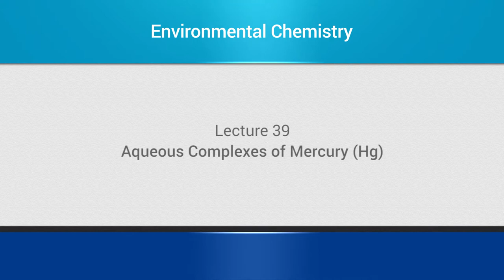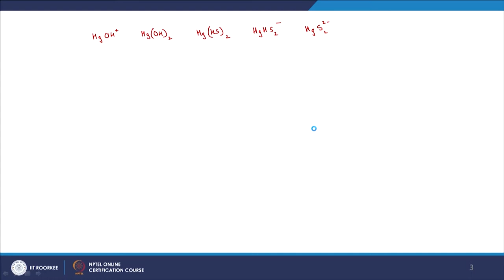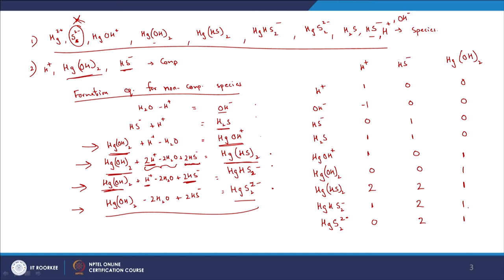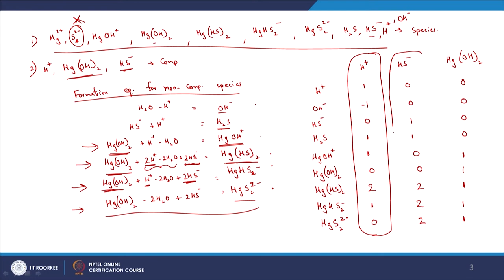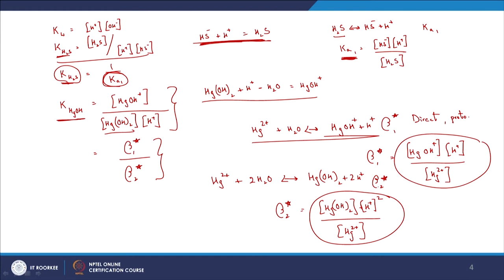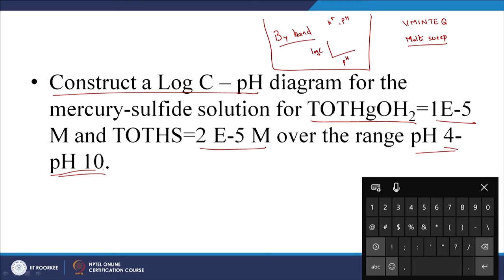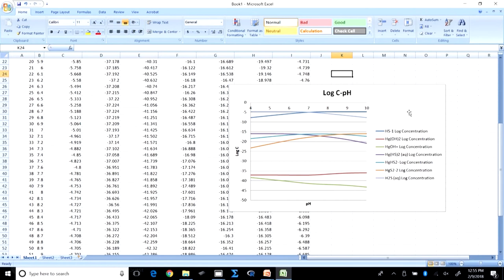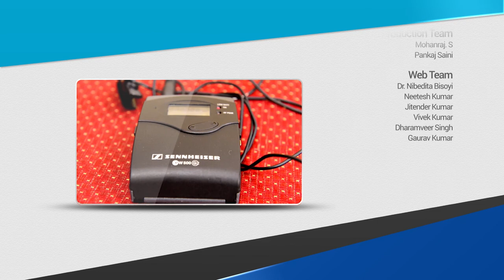Lecture 39_Aqueous Complexes of Mercury (Hg)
Environmental Chemistry,
Prof. Bhanu Prakash Vellanki,
Civil Engg. Dept.
IIT Roorkee

Aqueous complexes of Mercury (Hg) in the presence of hydroxide and sulphide ligands and developing the logC-pH diagram of different complexes to find the predominant complexes at different pH range.